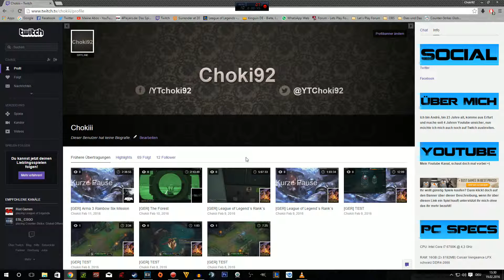Stream Ankündigung 19.02.2016 ab 18:00 Uhr |The Division Open Beta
Ab heute 18 Uhr werde ich The Division (Open Beta) streamen, würde mich freuen wenn ihr vorbeischaut =)

Social Media von mir um immer auf den neuesten Stand zu sein =)